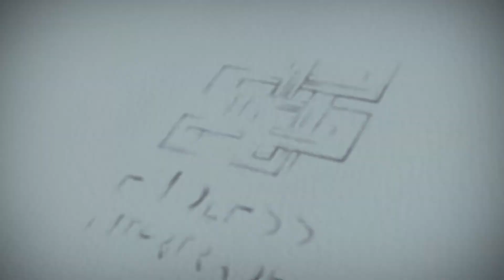Elit หัวพ่นหมอกแรงดันต่ำ หัวพ่นหมอก หัวพ่นหมอกไอน้ำ ฟาร์มผักไฮโดรโปนิกส์ Garden Misting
รายละเอียดสินค้า Elit หัวพ่นหมอกแรงดันต่ำ หัวพ่นหมอก หัวพ่นหมอกไอน้ำ ฟาร์มผักไฮโดรโปนิกส์ Outdoor Greenhouse Garden Misting Cooling System + Mist NozzleSprinkler 10m 33ft

- สายยาว 10 เมตรสะดวกต่อการเคลื่อนย้าย
- ผลิตจากวัสดุคุณภาพเยี่ยมแข็งแรงทนทาน
- ใช้รดน้ำต้นไม้สำหรับวงการเกษตรกรรม
- ใช้เพิ่มความชื้นในอากาศสำหรับหน้าร้อน
- มีหัวให้เลือกหลายขนาด เลือกใช้ตามความเหมาะสม-
ทำความสะอาดง่าย
- ใช้ในโรงเรือนหรือกลางแจ้งได้ สายไม่เปราะหักง่าย

Elit หัวพ่นหมอกแรงดันต่ำ หัวพ่นหมอก หัวพ่นหมอกไอน้ำ ฟาร์มผักไฮโดรโปนิกส์ Outdoor Greenhouse Garden Misting Cooling System + Mist NozzleSprinkler 10m 33ft

สำหรับเกษตรกรยุคใหม่ ที่กำลังมองหาระบบการให้น้ำกับผักที่ปลูก เพื่อผลผลิตที่ดีงาม แนะนำหัวพ่นหมอกแรงดันต่ำ ที่จะทำให้ผักใบไม่ช้ำใบเขียวสวยขายได้ราคาดี ความยาวของสายไกลถึง 10 เมตร สะดวกต่อการติดตั้ง แข็งแรงทนทานกันแดดไม่เปราะหักง่าย สายเล็กง่ายต่อการจัดเก็บ มีหัวหลายขนาดให้เลือกใช้ตามความเหมาะสม นอกจากนี้ยังสามารถใช้รดน้ำสนามหญ้าหน้าบ้าน ฟาร์มผักไฮโดรโปนิกส์ โรงเพาะเห็ด ใช้ในการทำเกษตรกรรมต่างๆ หรือแม้กระทั่งเพิ่มความชื้นในอากาศ สำหรับฤดูร้อนกับฟาร์มปศุสัตว์ต่างๆ

Flow rate: 2-2.5L/Hour
Pressure: 220-280Kpa
Spray dia: 1.2-1.8meters